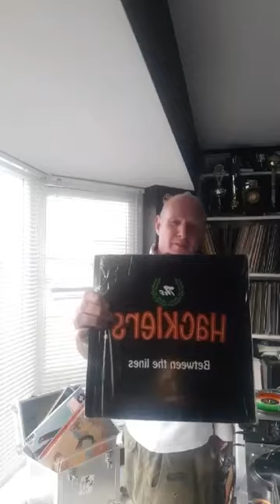Early set 2: Flintstones SC 30th Anniversary online session 30/05/20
8.30pm til 9pm: more scooterist tunes , allsorts...